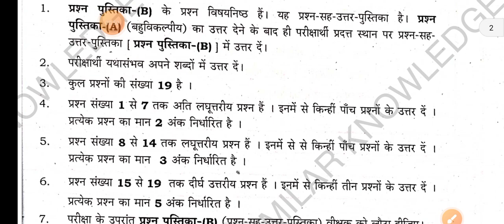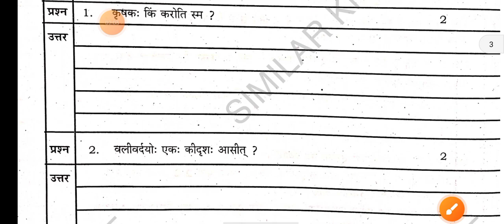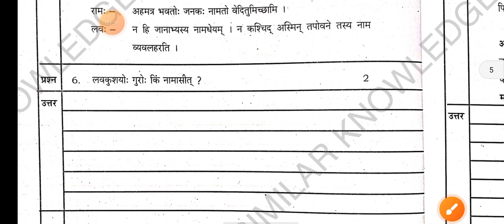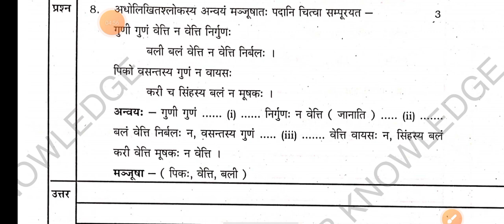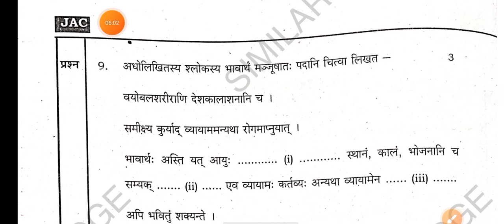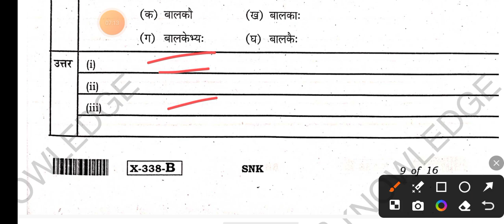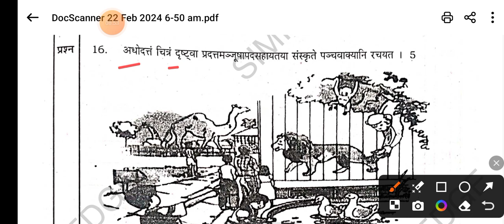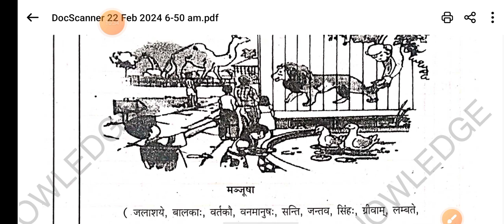23 फरवरी:-संस्कृत पेपर लीक | Jac Board Class 10 Sanskrit Subjective Questions| जल्दी से देख लो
23 फरवरी:-संस्कृत पेपर लीक | Jac Board Class 10 Sanskrit Subjective Questions| जल्दी से देख लो |

Jac Board class 10 Sanskrit Previous Year Subjective Questions
Jac Board class 10 Sanskrit Important Subjective Questions
Sanskrit Subjective Questions Class 10
Class 10 Sanskrit Vvi Subjective Questions Jac Board
Sanskrit Important Subjective Questions
Sanskrit Most important Objective Questions Class 10 Jac Board
Jac Board class 10 Sanskrit Subjective Questions
Sanskrit
Jac Board Class 10
Sanskrit Orginal Questions Paper Class 10